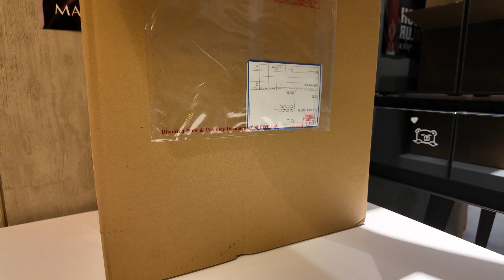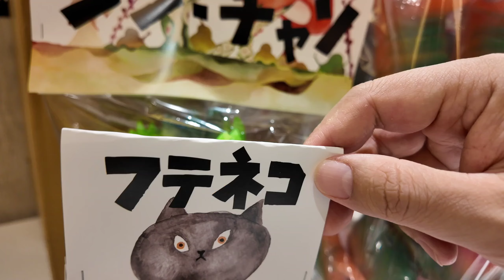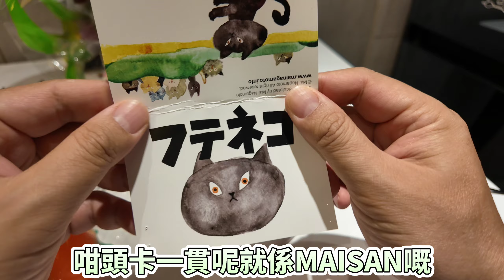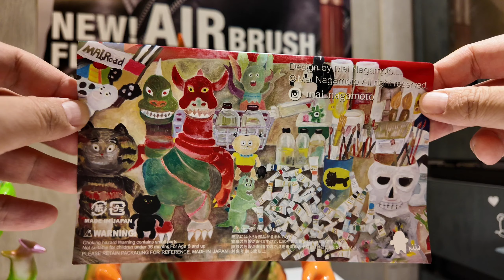[玩具開箱]我最愛的日本玩具設計師藝術家Mai老師的最新玩具全開箱｜軟膠玩具｜sofubi ｜日本製造